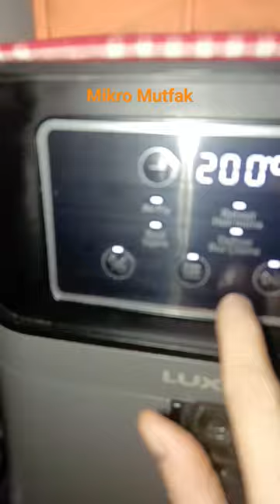Lüxsel XXL FASTFRYER airfryer da İstavrit,Güzel Oldu Ama,Tava da Daha Pratik ve Lezzetli,🙃